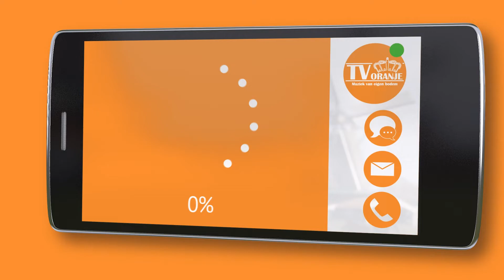TV Oranje app videoboodschap - Maico Eijlders